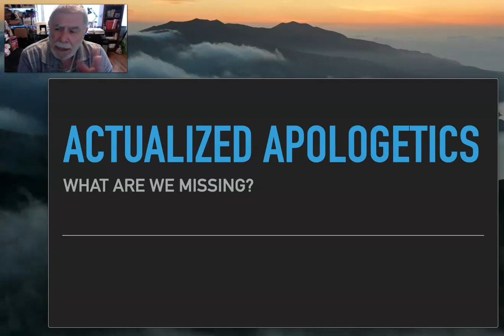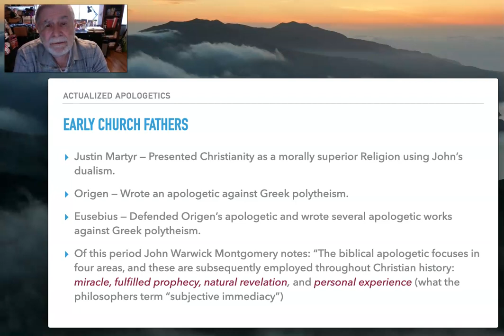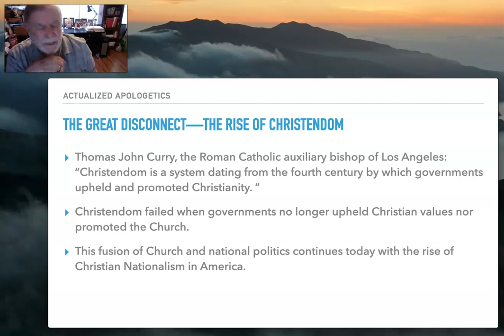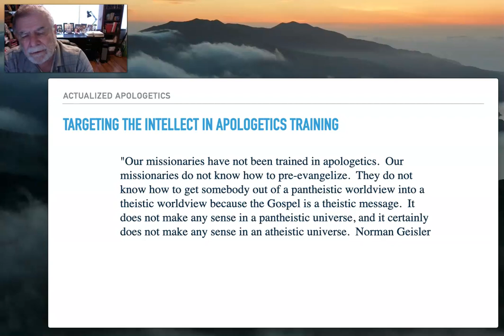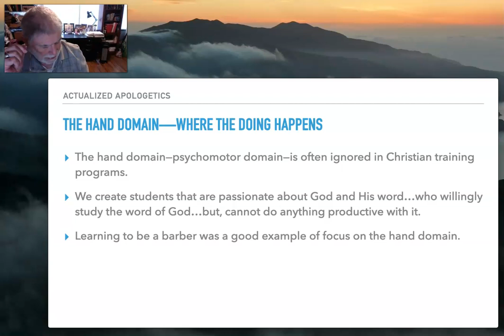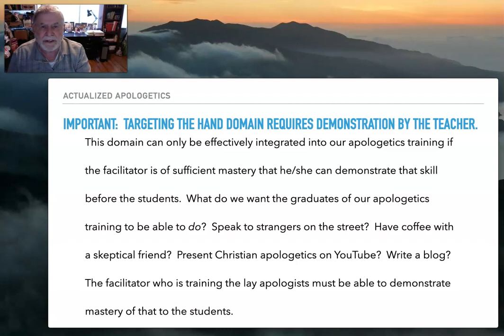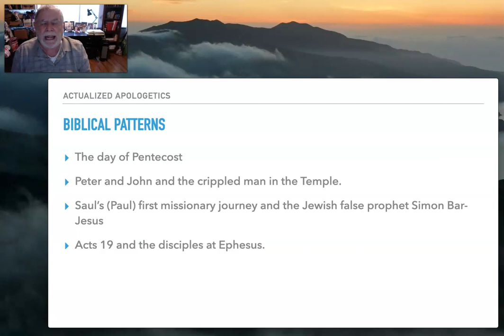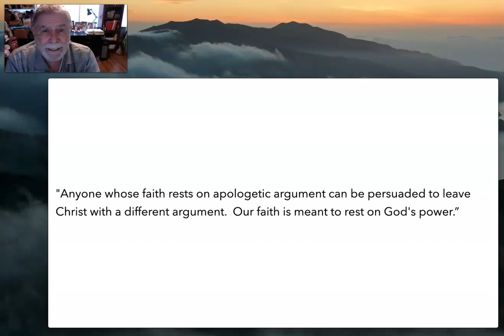Reconnecting Apologetics and Evangelism: Actualized Apologetics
This is a seminar presented to the faculty of Trinity Seminary.